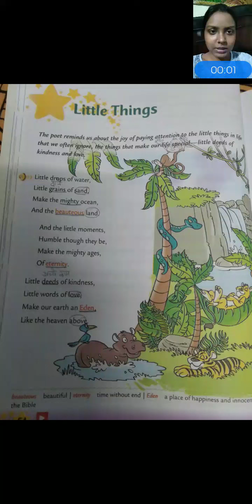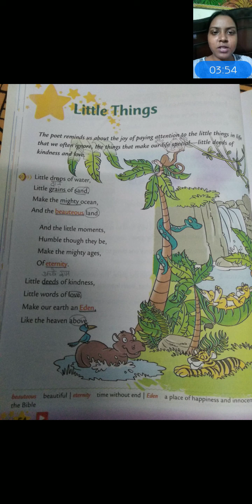Subject-English, Class-3(Little things)